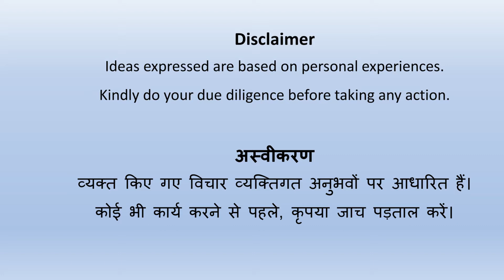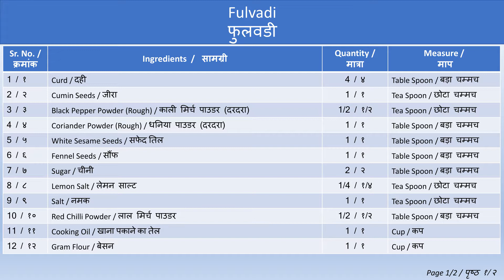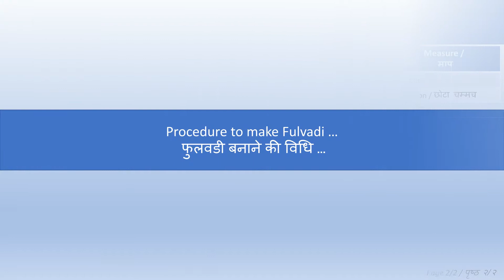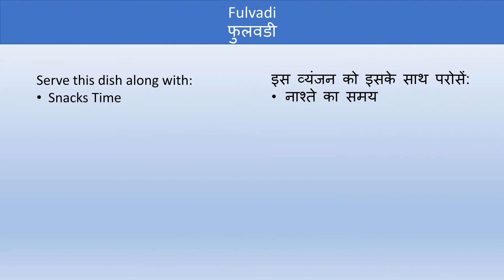Fulvadi / फुलवडी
Filvadi is one of the favorite of all snacks item. It is usually prepared during festival seasons.

Enjoy and learn the preparation process.

Happy Learning!

Learning to Cook